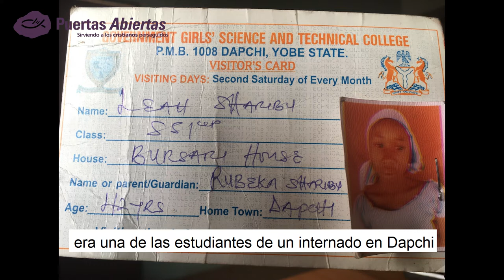2º Aniversario del secuestro de Leah Sharibu | Nigeria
El 19 de Febrero de 2020 se cumplió dos años desde el secuestro de la joven cristiana de Nigeria, Leah Sharibu.

Retenida por Boko Haram por no negar a Cristo, Leah Sharibu continúa retenida en contra de su voluntad.